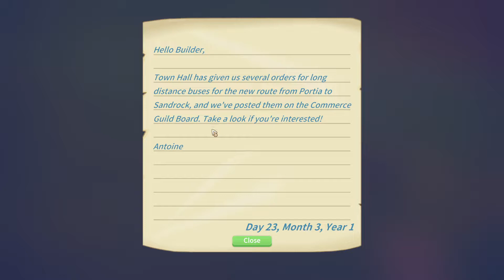Getting A Visitor From The Flying Pigs / My Time At Portia / Season 1 / Ep:57